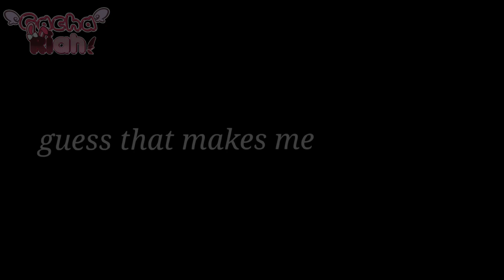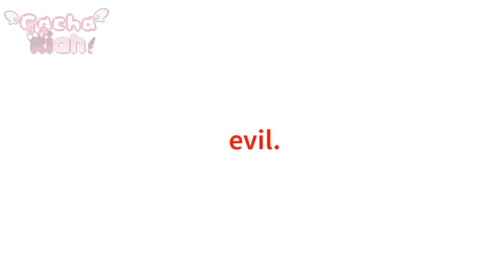EVIL || Melanie Martinez || GMV || Gacha Club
This is a continuation of Marissa and Brandon's relationship. i don't consider it a series, because its been going on for like 4 years and theres only 3 parts (this one being the final), but i guess you consider this video as Marissa getting closure from her relationship.

the premise of their relationship was that they were one of those couple YouTube channels, but after they gained traction, Brandon became toxic, and treated Marissa like garbage. This happened through their sophomore + junior year, and Marissa finally broke it off at the end of their Junior Year in this video...in song form 😎 bc how else should you break up a relationship, right?

thats all i got for ya. now time to continue the Waiting On My Miracle series and Creciendo, because i start summer school in 2 weeks 💀

In case you guys didn't know i have 3 Other channels!!

Apps I use to Edit are:
Kinemaster Pro
Power Director pro
Filmora Go(For FX)
CapCut (For FX)

I'm using my Tik Tok now! Follow me there! :D

Twitter :) idk what I do with this but follow 👍🏽

Tumblr!! I never post on this!